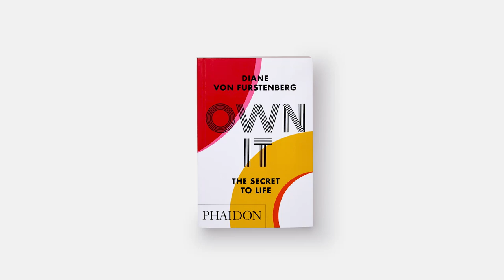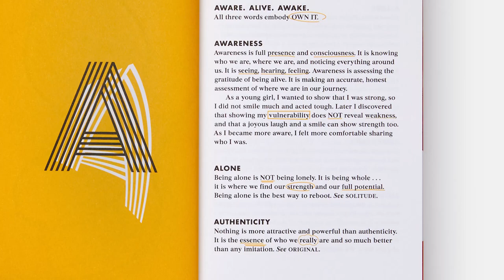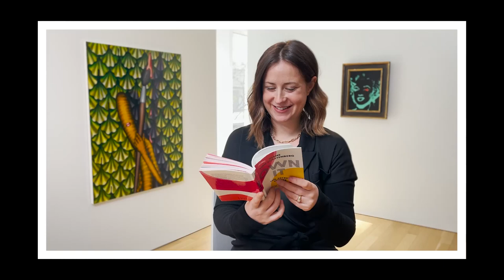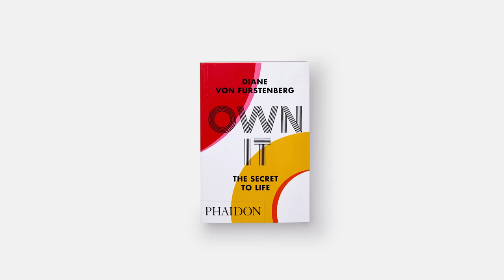Diane von Furstenberg - ‘Art is an emotion’ | Christie's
The fashion icon, and author of the new book “Own It: The Secret to Life,” talks with Christie's about her art collecting style, her advice to women artists, and living life as a woman in charge.

The modern day definition of a renaissance woman, Diane von Furstenberg's titles include designer, business woman, fashion icon, writer, wife, mother and grandmother. The 74-year old dynamo also spent the pandemic writing Own It: The Secret to Life, a new pocket-sized A-Z guide full of sage advice on how to live an empowered life, published by Phaidon on International Women’s Day. Sara Friedlander, Christie’s Deputy Chairman of Post-War and Contemporary Art, caught up with the renowned entrepreneur and philanthropist over Zoom to talk about her new book, how art enriches her life, and her friendship with Andy Warhol.